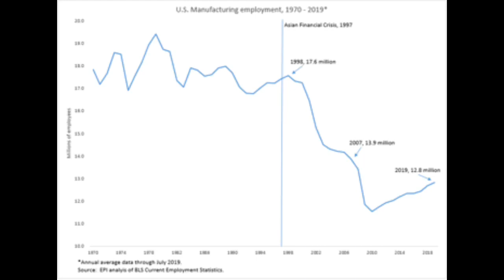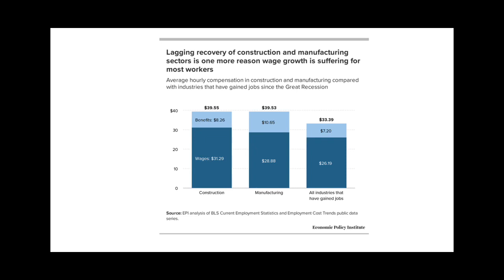Killing U.S. Manufacturing is a Policy Choice • State of Working America Podcast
The U.S. manufacturing has been shrinking sharply in recent decades, but it’s not an accident or a historical inevitability. In Episode 4 of the State of Working America Podcast, host Pedro da Costa talks to Mickey Ray Williams, a Firestone plant worker in Gadsden, Alabama, about his experience of over two decades in the sector. The second portion of the show is an interview with Rob Scott, EPI’s director of trade policy.

The State of Working America Podcast is part of EPI’s effort to raise workers’ voices to ensure they are heard in the economic policy debate. Hosted by Pedro da Costa.

Core topics include workers' rights, inequality, race, gender, labor markets, education and immigration, but we're interested in all things related to social justice.